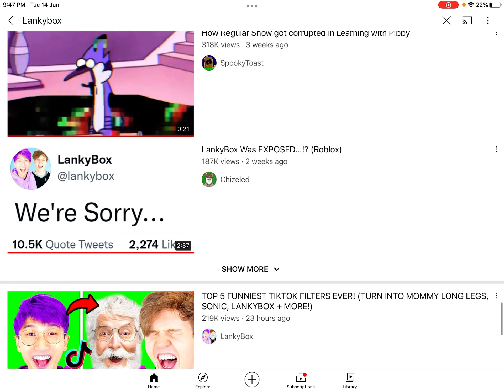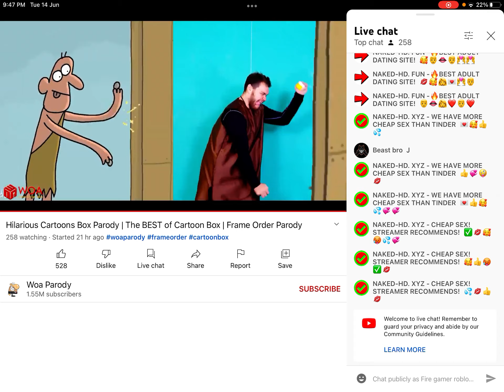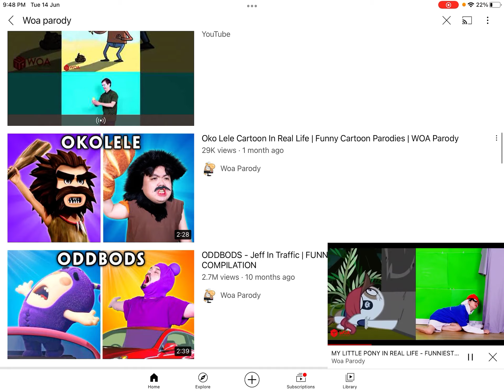I found the worst lankybox copy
If you are a lankybox dumbass fan don’t take it seriously is just my opinion